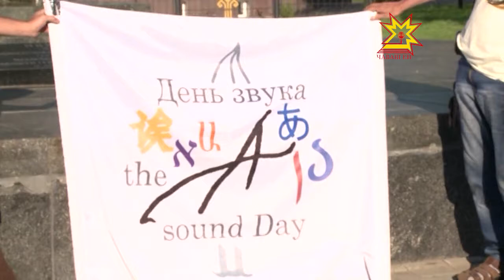«День буквы А»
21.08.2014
Сегодня во многих странах мира прошла необычная акция, посвященная Геннадию Айги. В одно и то же время люди в разных уголках Европы и Азии исполняли стихотворение, состоящее из одной буквы.